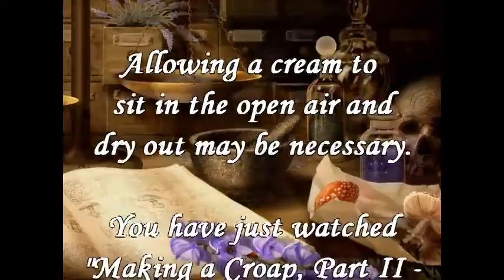Making a Croap (soft soap), Part II - Adding Oils for Aroma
Part II of the series Making a Croap (soft soap), Part II  - Adding Oils for Aroma ". A continuation of the video Making a Croap (soft soap), Part I - Using Williams Mug Soap.

Instructional video on making a croap for shaving.  A croap is a soft soap or "creamy" soap.  The product is softer due to adding water to the harder puck of soap. It allows for easier loading on the shave brush.

This video also offers my methods on making a super lather before the shave by adding glycerin, coconut oil and fragrance and essential oils to the croap allowing you to "spice up" an inexpensive product.

Part II details the process I use to add fragrance and essential oils to a croap or super croap to change the aroma or scent of the croap.

Oils can also be added to creams to change the scent of them, but be careful.  Too much oil and any oil in some creams will water them down and make them runny.  You may have to dry the cream a bit to stiffen it up after adding the fragrance or essential oil.